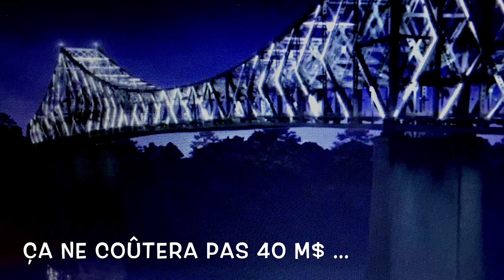Pourquoi fermer la piste du pont Jacques-Cartier? - 2017-01-23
Le 23 janvier 2017, pas un pouce de neige sur la piste. Pourtant, les barrières restent fermées.